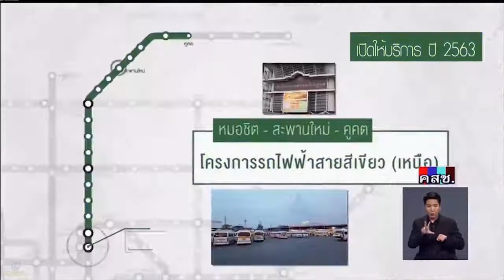รายการเดินหน้าประเทศ 25 กรกฎาคม 2560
รายการ "เดินหน้าประเทศไทย"   มติคณะรัฐมนตรี ฉบับประชาชน
25 กรกฎาคม 2560